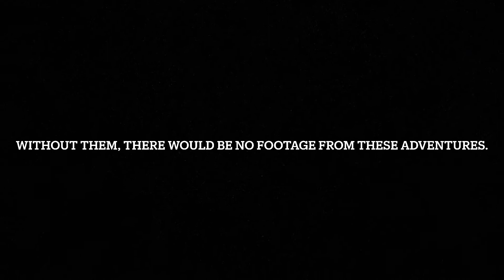A First For The Modern CV! High Speed Big Sandy Action! Unused Clips From My Recent Adventures!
Howdy yall! Back with ANOTHER video right off the bat! Today I bring you guys a selection of unused and miscellaneous clips from recent adventures! I’ve had a few drone errors recently, and all of them have occurred at the worst moments which resulted in close clips that never came to be. But never fear! My dad and a great friend of mine saved the day, capturing clips you wouldn’t have otherwise seen! Hope you all enjoy these clips as much as I did!